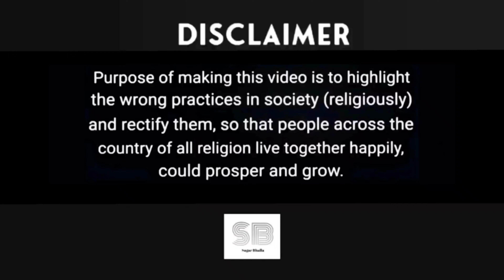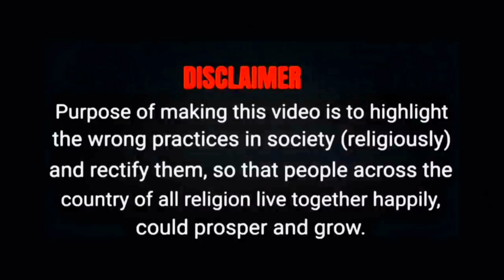Did Rhea Chakraborty do the same with Sushant Singh Rajput what rakhi sawant did with adil khan ?